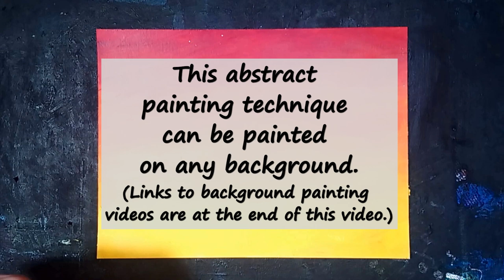Psychedelic Abstract Painting with Acrylic Paint / Super Easy Painting Tutorial Demonstration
Fun Abstract painting with acrylics. Easy abstract art tutorial. The blended background was painted with magenta and yellow acrylic paint. You can paint this abstract on any background painting in any color! The black abstract lines were painted with acrylic paint and applied with a plastic bag . The corners and edges of each shape was highlighted or shaded with red, brown, yellow and orange acrylic paint. Suggested Background painting video links are at the end of this video.

✔ ART SUPPLIES:
Orange acrylic paint
Brown acrylic paint
Canvas
Paint brush
Plastic storage bag (or cake decorating bag)
Plastic drop sheet (to protect your work space)
Paint palette